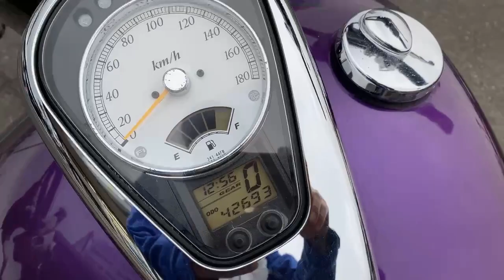イントルーダークラシック400 インジェクション 2013年 中古車 バイクショップ名:フリースタイル